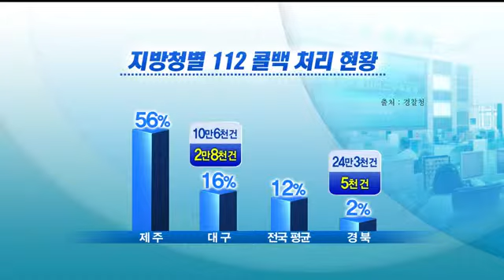[포항MBC뉴스]유명무실 콜백 시스템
유명무실 콜백 시스템